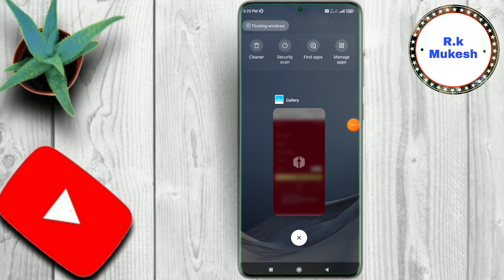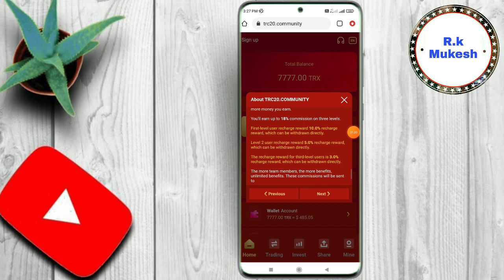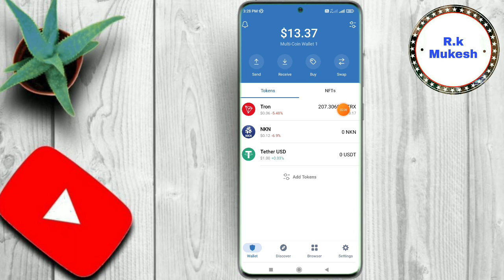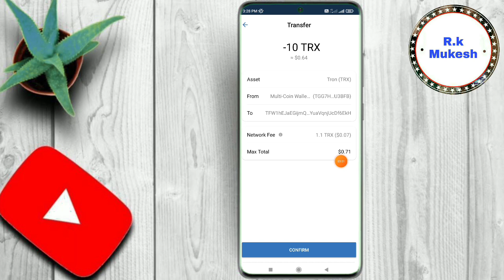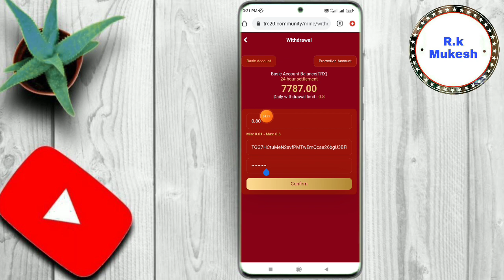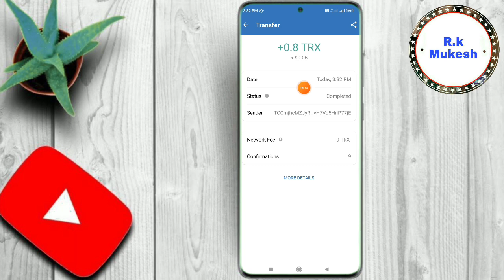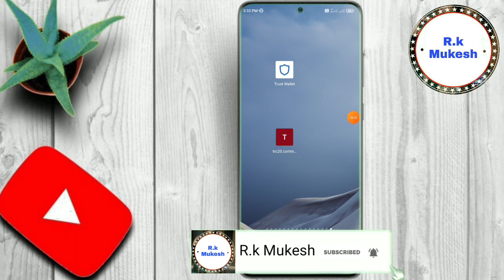trc20 | trx earning site | New Tron Mining | Trx Earning Site 2023 | 8%~28%Daily Profit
R.k Mukesh

Apr 12/04/2023

Daily Withdraw 4 TRX

Daily Withdraw 8 TRX

8%~28% Daily Profit

TRX

Daily Withdraw 100 TRX

Apr 12/04/2023

8%~12% Daily Profit

Refer 50%

1 Refer Rs 150

R.k Mukesh